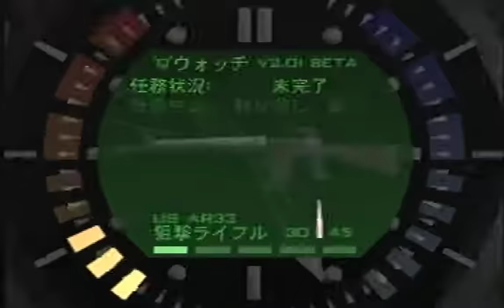aztec A 129